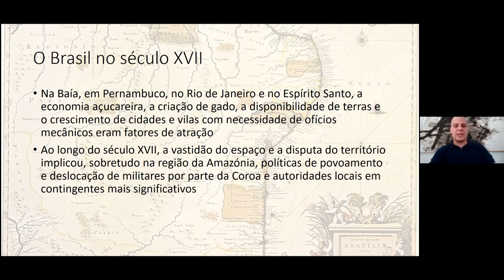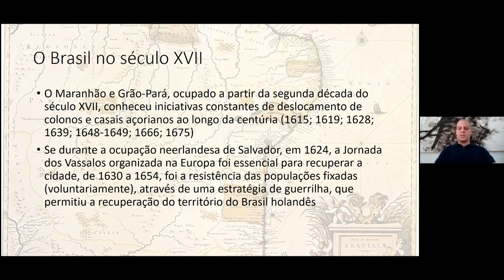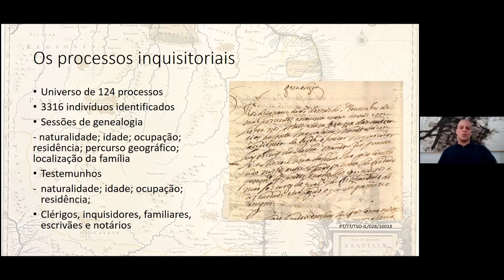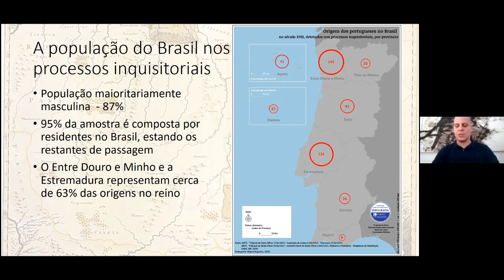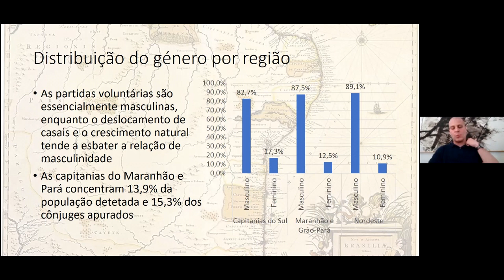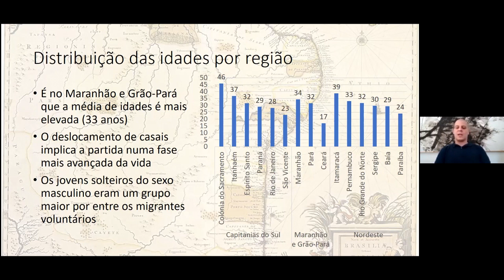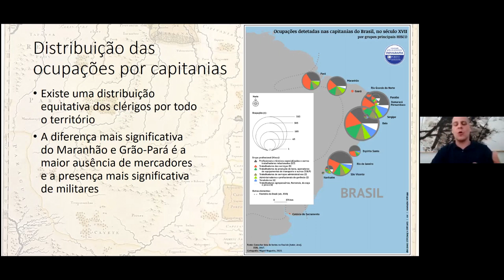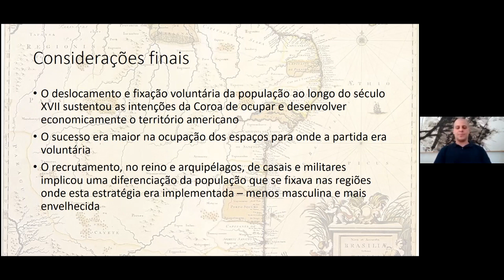Diogo Cardoso – Redes informais ao serviço da Coroa? O povoamento do Brasil no século XVII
Oficinas de Investigação CITCEM 2020/21. Sessão 24 - 4 de Junho de 2021 - «Redes informais ao serviço da Coroa? O povoamento do Brasil no século XVII» Apresentação de Diogo Cardoso.